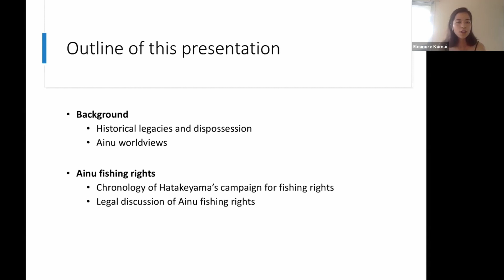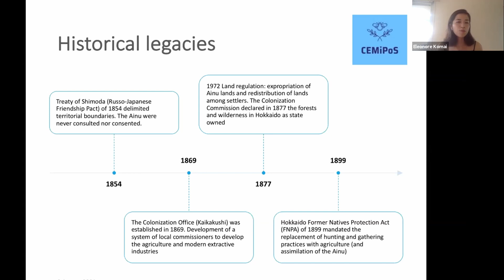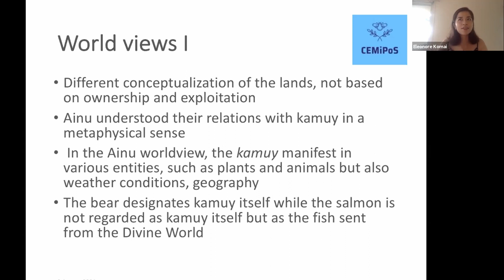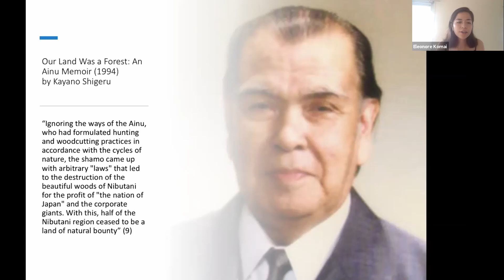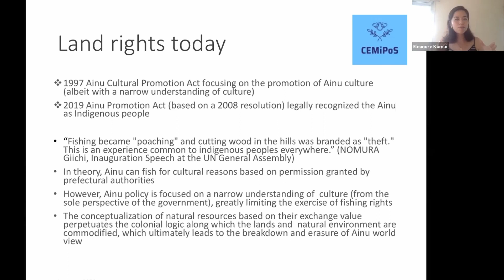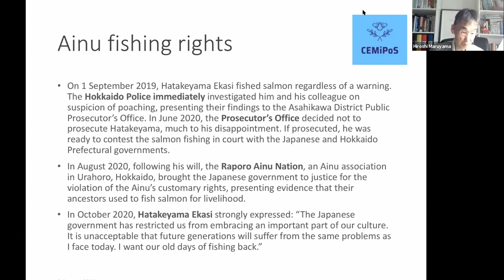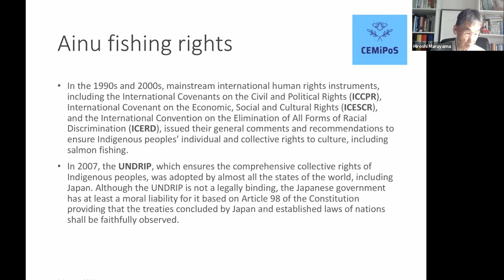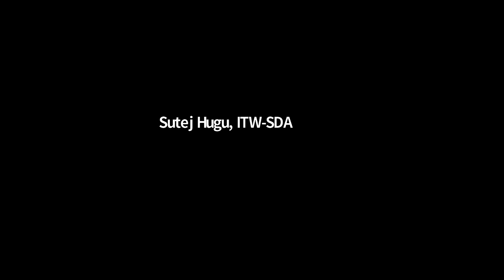The Ainu and fishing rights in Japan: historical legacies and ways forward | Hiroshi & Eleonore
Speakers:
Hiroshi Maruyama and Eleonore Komai, Centre for Environmental and Minority Policy Studies (CEMiPoS)

Delivered at the virtual event titled “Sustaining Territories of Life: A Solidarity Exchange on Indigenous decolonization and sustainable self-determination,” on August 9, 2021, on the International Day of the World’s Indigenous Peoples 2021.

The event’s main focus was on Indigenous practices of sustainability that entail nurturing and perpetuating territories of life beyond the state apparatus and market system. The speakers examined how Indigenous knowledge and practices are shared, renewed and reinterpreted across generations to promote Indigenous nations’ well-being, governance, and sustainability.

About the speakers:
Hiroshi Maruyama is Professor Emeritus, Muroran Institute of Technology, Japan, and honorary doctor, Uppsala University, Sweden. His research previously focused on local rural Japanese struggles for social justice, local autonomy, sustainability, and materialization through conflicts with authorities over natural resource exploitation. Recently, he has been devoted to Indigenous policy studies with a particular focus on the Ainu in Japan and the Sami in Fennoscandian countries. In 2016, Hiroshi Maruyama founded the Centre for Environmental and Minority Policy Studies (CEMiPoS) in Sapporo, Japan, to support and empower ideological and ethnic minorities and Indigenous peoples.

Eleonore Komai is a researcher at CEMiPOs and a Ph.D. student in Political Science at Concordia University in Tiohtià:ke/Montreal, Canada, working on ethnic minorities and Indigenous people, migration, and human rights. She holds a master’s degree in law and a bachelor’s degree in political science from Sciences Po Paris.